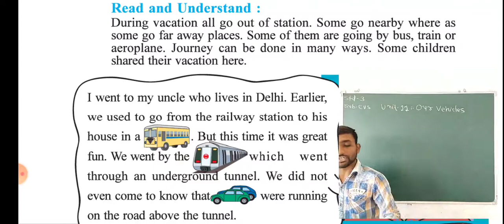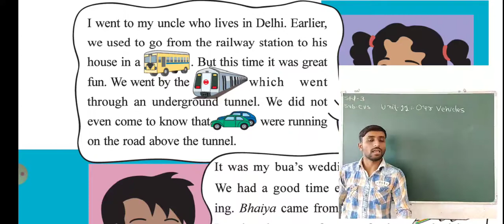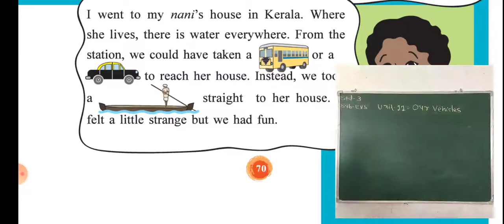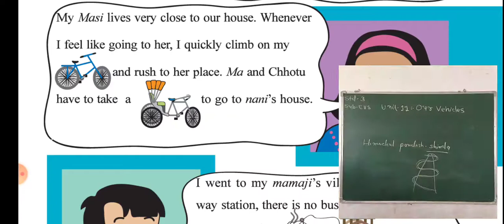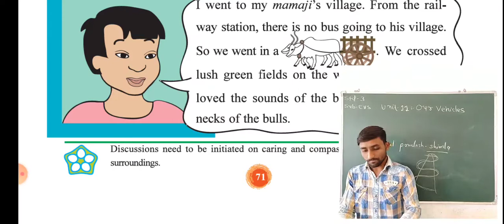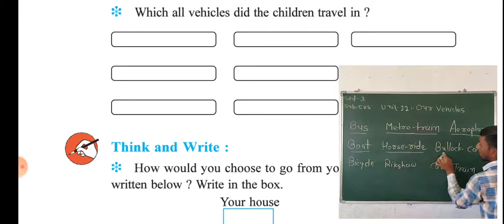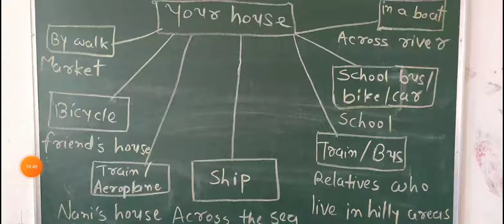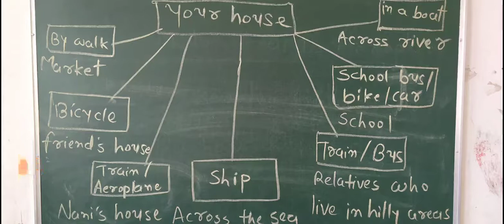STD 3 ENVIRONMENT UNIT 11 PART 2